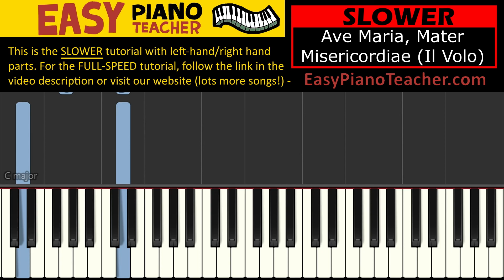Ave Maria Mater Misericordiae SLOW piano tutorial: EASY keyboard song (Il Volo) & note names EPT 🎹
Sheet music (and hundreds more FREE keyboard tutorials)
Or YOU choose the next song!

🎹 An easy piano tutorial by EPT teaching you how to play "Ave Maria Mater Misericordiae" on the keyboard (Il Volo) with note names.